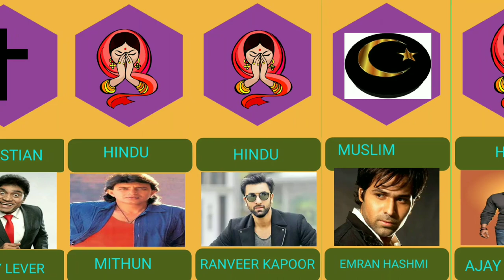Bollywood actors religions,Religion of Bollywood actors,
This video made a list of Bollywood actor  religions a list of Bollywood celebrities religions

   Bollywood actor religions actors religion
   Bollywood actor religion comparing video
    Bollywood celebrities religion Bollywood
    Celebrities data comparison  comparison.
     Watch data data watch probality probability
     Comparison infinite data mystic data data
     World world data data info informative data

Bollywood actors religions
Bollywood celebrities religions
     # Bollywood comparison video,
famous Bollywood religions data
Bollywood actors religions comparison